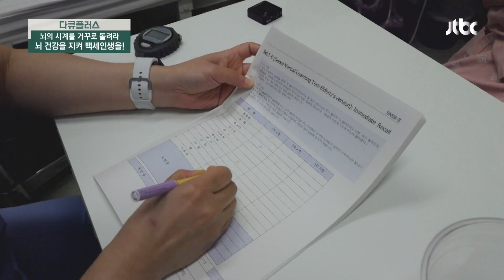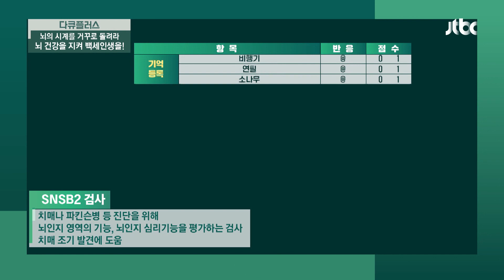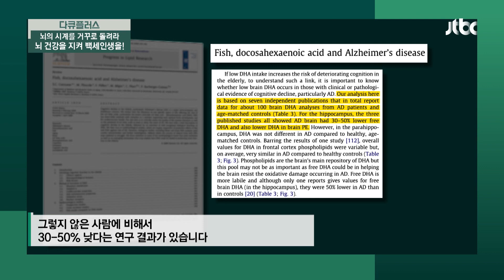따라 해보세요!👍 뇌 활성화를 위한 '뇌 건강 체조' | 다큐 플러스 233회 | JTBC 221016 방송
따라 해보세요!👍 뇌 활성화를 위한 '뇌 건강 체조'